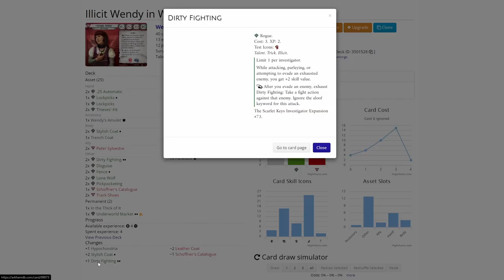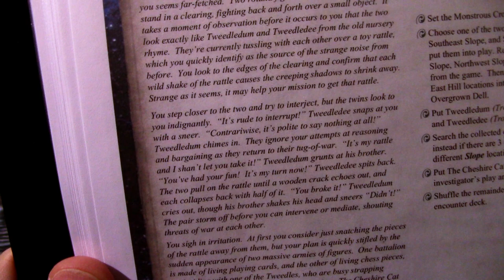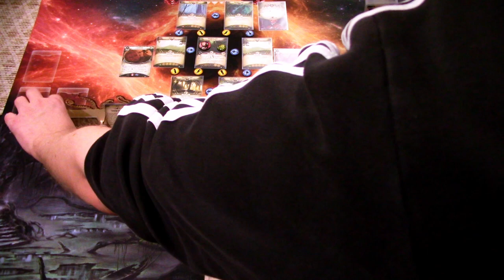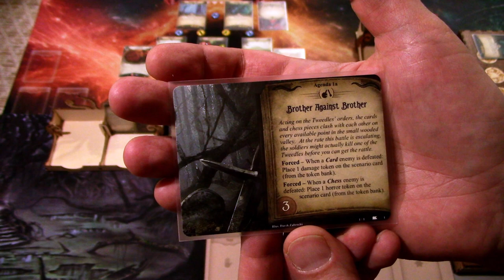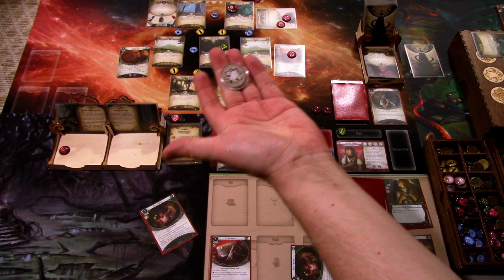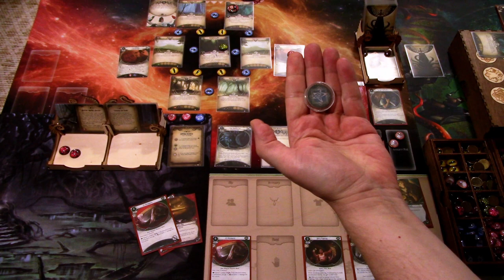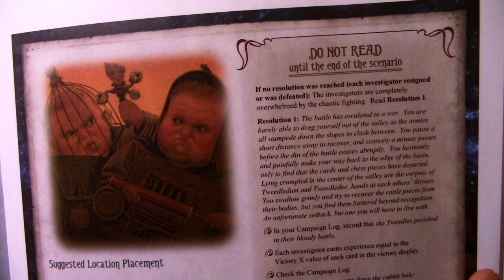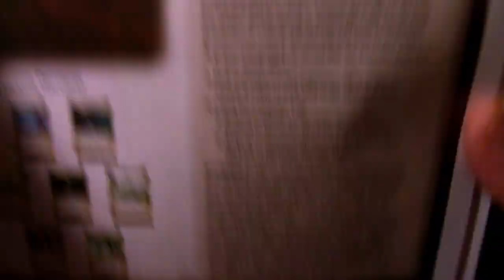Arkham Horror LCG Campaign Wendy Adams in Alice in Wonderland Part 3: Sibling Rivalry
It's time again to step through the looking-glass and see how deep the rabbit hole goes in a fan-made campaign Alice in Wonderland! Wendy Adams has gone criminal and rocks an illicit deck, but is caught up in traveling to Wonderland to try and thwart a shadow monster, who is turning Arkham into Wonderland to feed itself! Let's see how Wendy does in this fan-made campaign by The Beard and it's third scenario: Sibling Rivalry (which is actually scenario 2-E :D ).

Elsie Gee Tokens shop on Etsy.com:

Token boxes from Kirby's Workshop on Etsy.com:

Encounter deck holder from Boardgame Backup on Etsy.com: